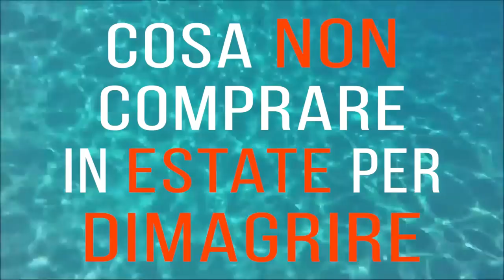cosa NON COMPRARE per DIMAGRIRE in ESTATE WHAT I EAT IN A DAY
Ciao amici!

Come vi avevo anticipato, ecco i miei consigli su cosa non comprare per dimagrire in estate. Pensateci: quando seguiamo una dieta dimagrante o vogliamo dimagrire naturalmente, chi decide cosa mettere nel carrello quando andiamo a fare la spesa?

Noi!!!

Ecco allora i più comuni errori per chi vuole dimagrire, spiegati con un menu giornaliero - tipo What I Eat in A Day. Ne vedremo delle belle!

Nota bene

Simona Vignali